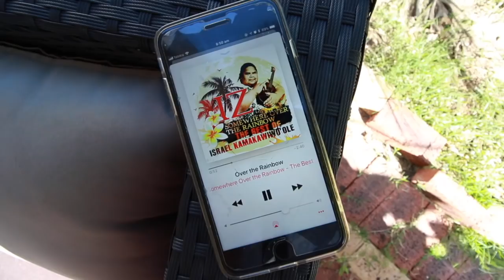ITS A HARD DAY | WE STRUGGLED THROUGH & GETTING EMOTIONAL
What a vlog this one is.. It has been a couple of hard days for myself mentally. I struggled through and i got all emotional but that is what parenting is unfortunately. It's hard!

Warnbro WA
Australia 6169